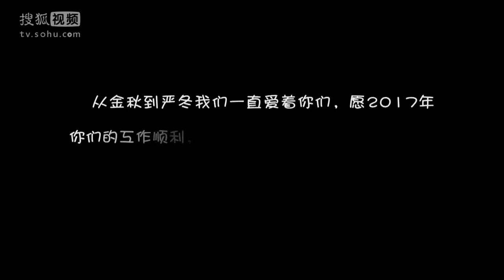《法医秦明》粉丝祝福VCR | Caravan中文剧场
【剧情简介】
《法医秦明》改编自秦明文学作品《第十一根手指》，以法医秦明的视角展开，讲述了其与法医助理李大宝、刑警队大队长林涛组成的黄金组合携手其他警官屡破要案的故事。